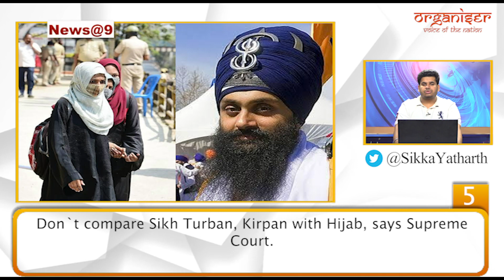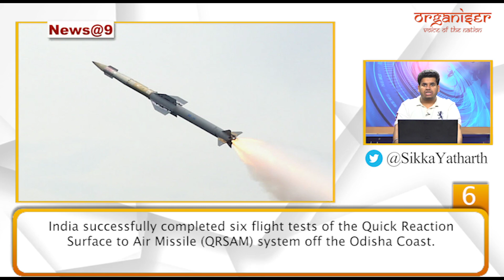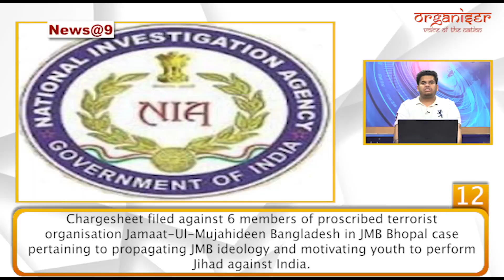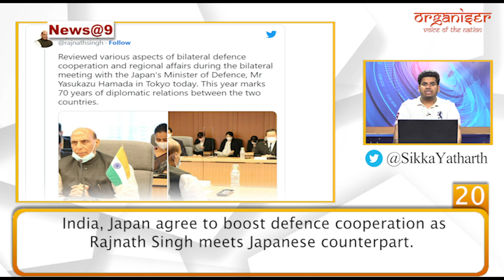News @ 9: Symbol Of Gulaami, Kingsway, Is Now History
PM Modi at the inauguration ceremony of ‘Kartavya Path’ said that the Symbol of colonialism 'Kingsway' will be a history and has been erased forever. A new era has begun in the form of Kartvyapath. In the last 8 years, we have taken several decisions which had the imprint of Netaji Subhash Chandra Bose. He was the first head of 'Akhand Bharat' who unfurled the national flag in the Andaman & Nicobar islands.